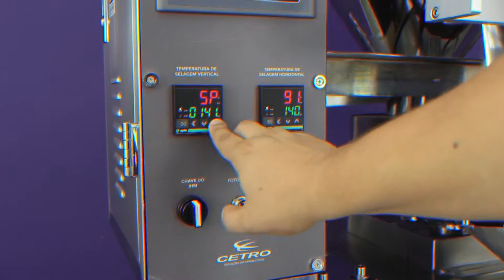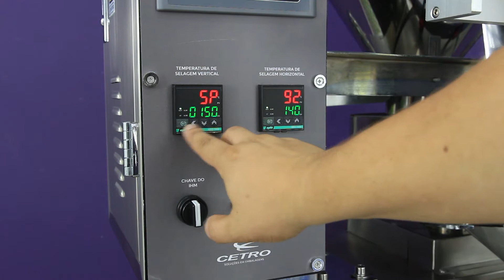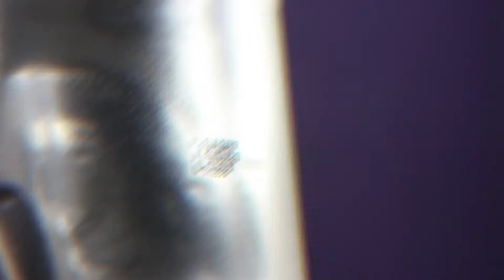Empacotadora Volumétrica Automática DXDK 300